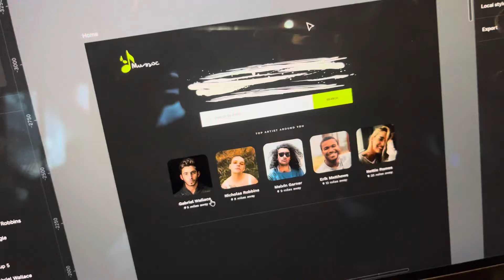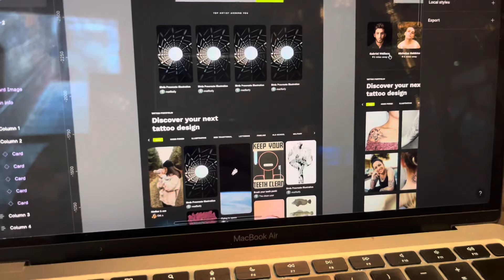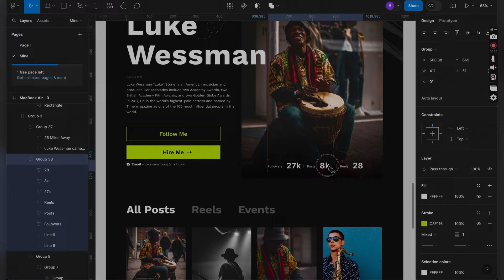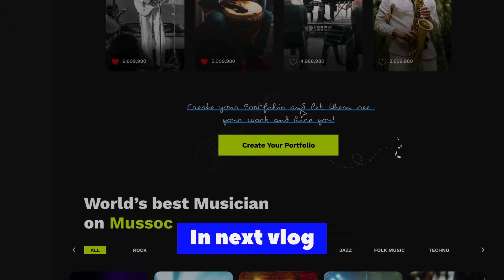UI/UX Interview Task 🥵 | learn and do it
Bdo ko pranaam or choto ko bht saara pyaar